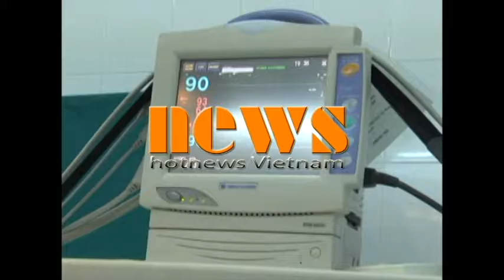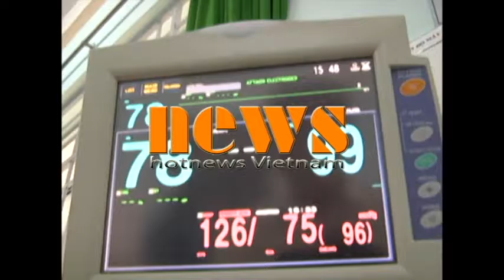Một kiểm lâm bị đánh vỡ lá lách ở Đồng Nai